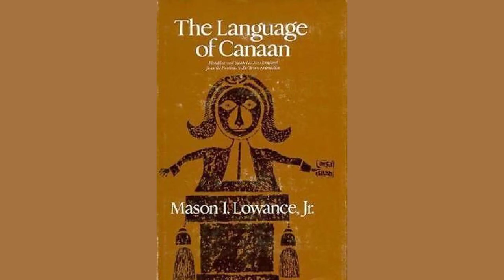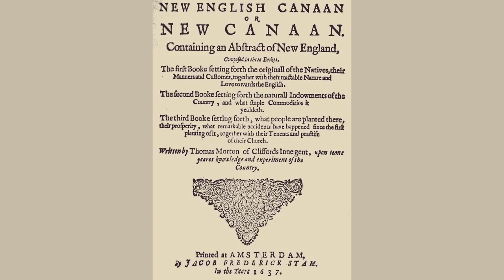A Puritan War Song To Canaan by Oliver Wendell Holmes - Poem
A Puritan War Song - To Canaan by Oliver Wendell Holmes

This poem, published anonymously in the Boston Evening Transcript, was claimed by several persons, three, if I remember correctly, whose names I have or have had, but never thought it worth while to publish.

    Where are you going, soldiers,

    With banner, gun, and sword?

    We 're marching South to Canaan

    To battle for the Lord

    What Captain leads your armies

    Along the rebel coasts?

    The Mighty One of Israel,

    His name is Lord of Hosts!

    To Canaan, to Canaan

    The Lord has led us forth,

    To blow before the heathen walls

    The trumpets of the North!

    What flag is this you carry

    Along the sea and shore?

    The same our grandsires lifted up, -

    The same our fathers bore

    In many a battle's tempest

    It shed the crimson rain, -

    What God has woven in his loom

    Let no man rend in twain!

    To plant upon the rebel towers

    The banners of the North!

    What troop is this that follows,

    All armed with picks and spades?

    These are the swarthy bondsmen, -

    The iron-skin brigades!

    They'll pile up Freedom's breastwork,

    They 'LL scoop out rebels' graves;

    Who then will be their owner

    And march them off for slaves?

    To strike upon the captive's chain

    The hammers of the North!

    What song is this you're singing?

    The same that Israel sung

    When Moses led the mighty choir,

    And Miriam's timbrel rung!

    The people's voice replied.

    To thunder through its adder dens

    The anthems of the North.

    When Canaan's hosts are scattered,

    And all her walls lie flat,

    What follows next in order?

    The Lord will see to that

    We'll break the tyrant's sceptre, -

    We 'll build the people's throne, -

    When half the world is Freedom's,

    Then all the world's our own

    To sweep the rebel threshing-floors,

    A whirlwind from the North.